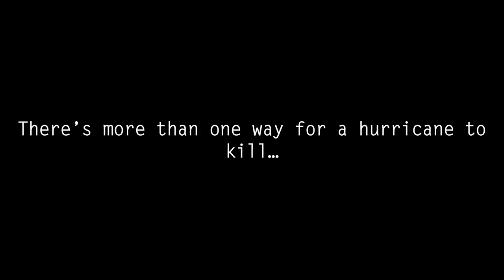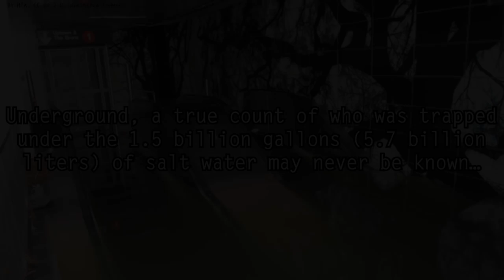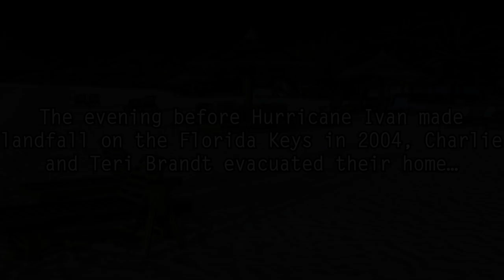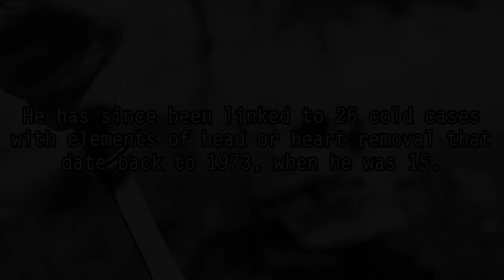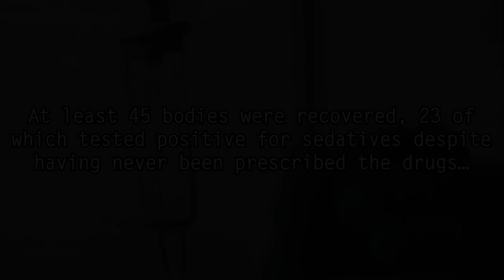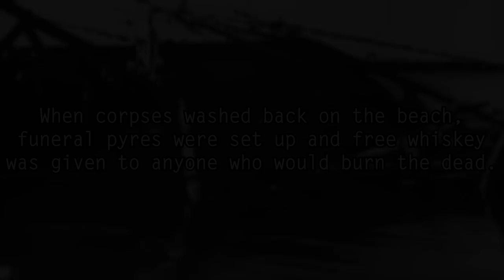5 Most Shocking Hurricane Mysteries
A deadly vortex, drowned mole people, and a serial killer gone mad Dark5 presents the top 5 most shocking tales to ever come out of hurricanes hitting the US.